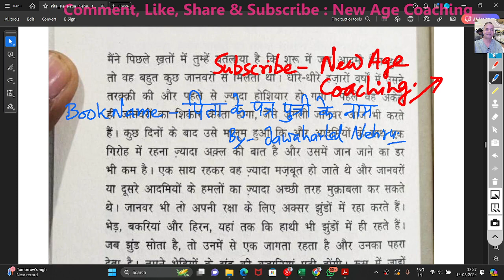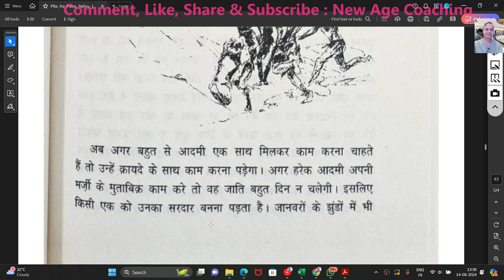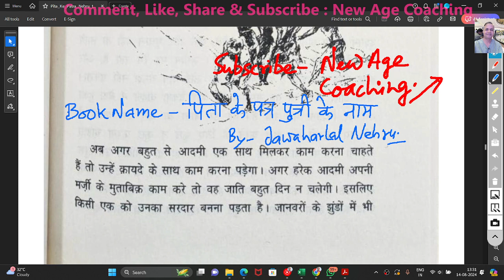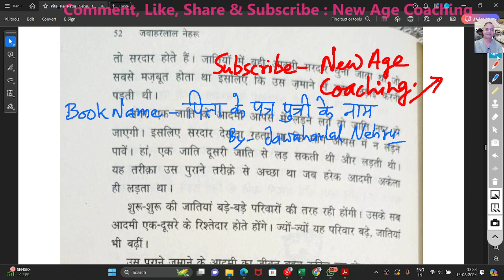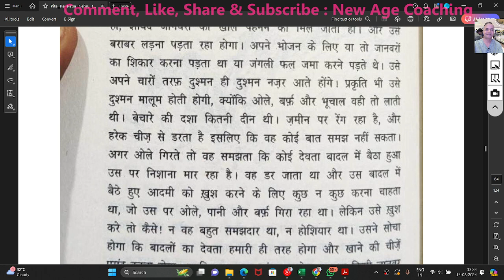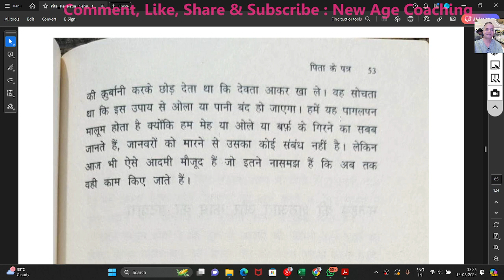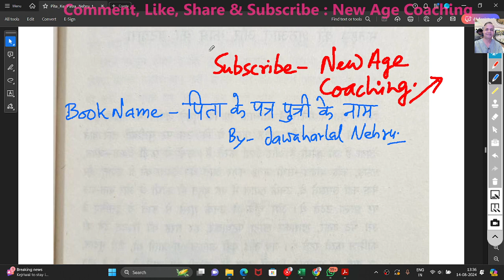जातियां कैसे बनीं | How did Caste System Start ? | Pita Ke Patra | Father's Letter to Daughter | 12